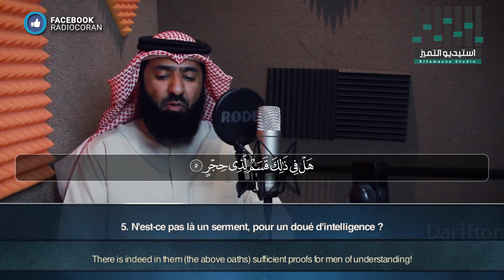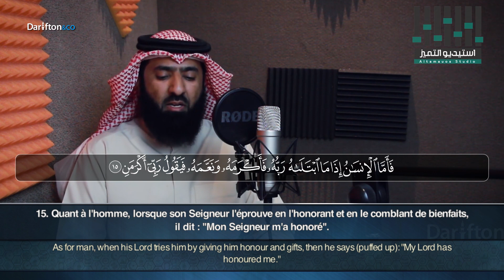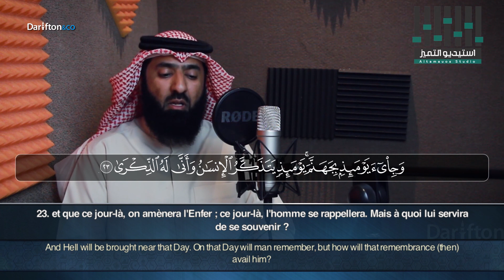Sourate Al Fajr - Muhammad Al Shami سورة الفجر محمد الشامي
Application Al-Kanz